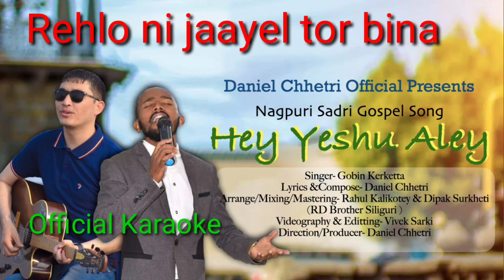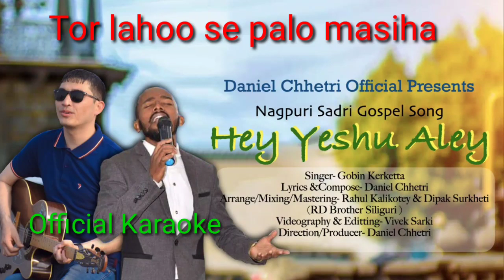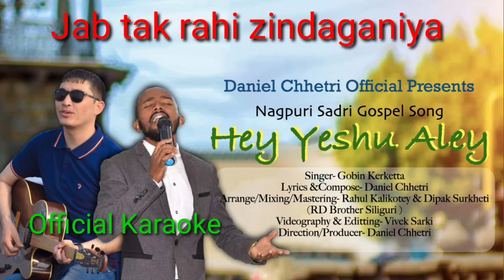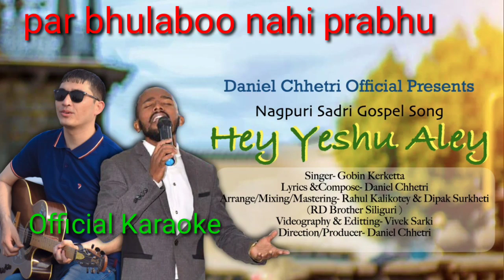Hey Yeshu Aale Toy (Karaoke) !!! New Christian Song 2021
New Nagpuri Christian Song Karaoke in 2021...

Hey Yeshu Aale Toy  !!!

Product link:

1. Microphone
2. light
3. Reflector
4. Green screen
5. camera gimbal
6. mobile gimbal
7. Camera lens